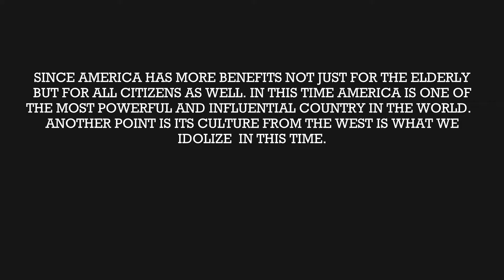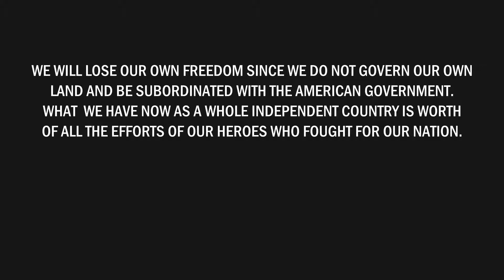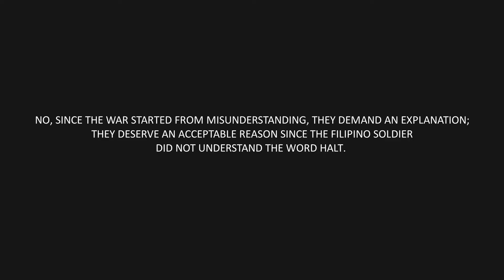Charlie Chaplin (History Film)